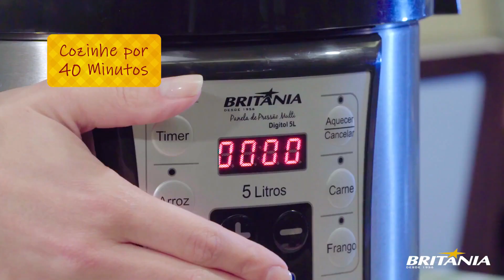Festa Junina: Faça você mesmo receitas com os produtos Britânia.